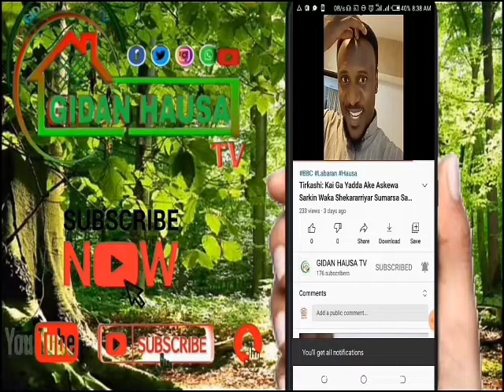To fa!: Kalli Yadda Aka Ƙwamushe Wani Sufeton ’Yan Sanda Dake Dillancin Makamai ga ’Yan Bindiga